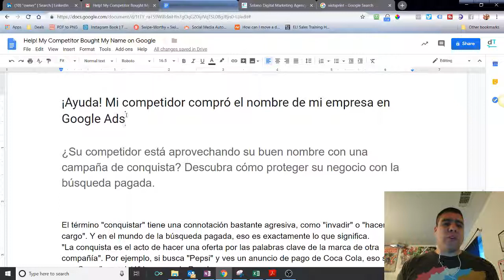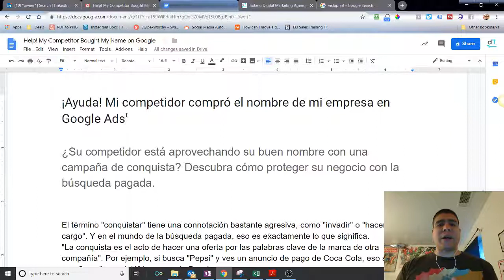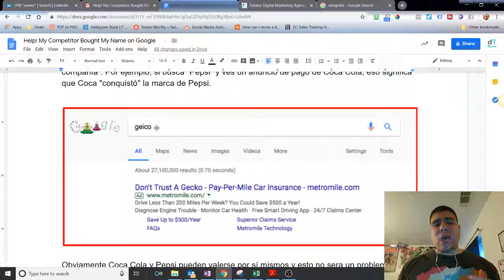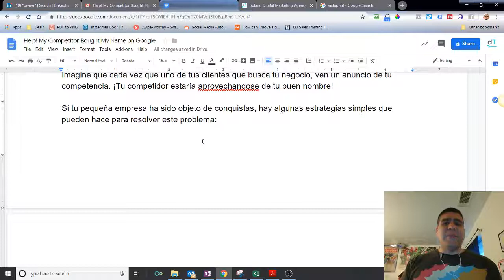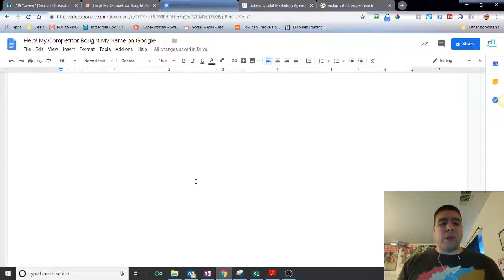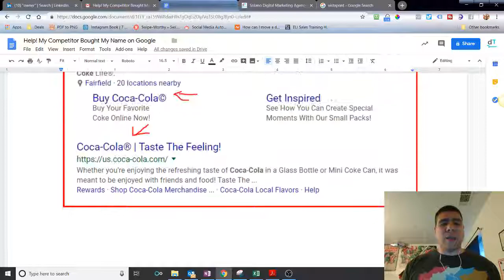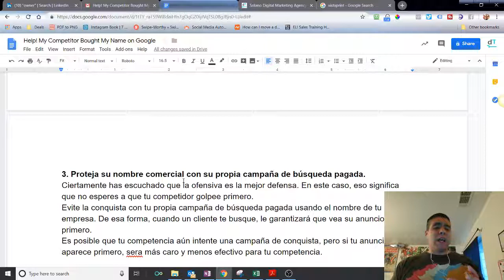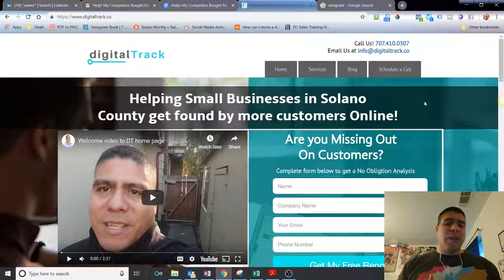¡Ayuda! Mi competidor compró el nombre de mi empresa en Google Ads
Video Summary:
¿Su competidor está aprovechando su buen nombre con una campaña de conquista? Descubra cómo proteger su negocio con la búsqueda pagada.

Si tu pequeña empresa ha sido objeto de conquistas, hay algunas estrategias simples que pueden hace para resolver este problema.

Cuando su anuncio se encuentre en la parte superior de Google, sus competidores no tendrán ninguna posibilidad contra tu negocio.